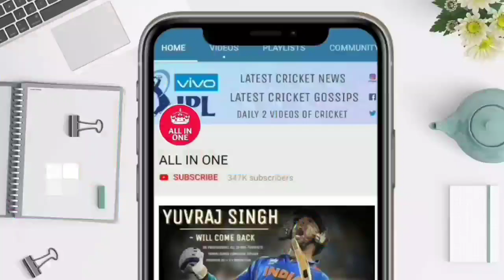IPL 2022 | Royal Challengers Bangalore vs Gujarat Titans Highlights | Full Match Highlights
देखिए IPL 2022 | Royal Challengers Bangalore vs Gujarat Titans Highlights | Full Match Highlights